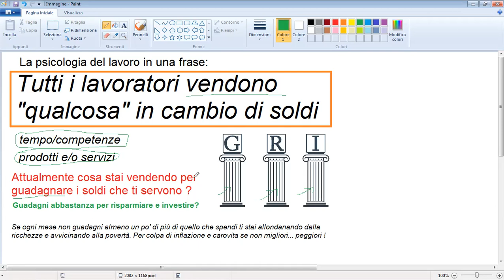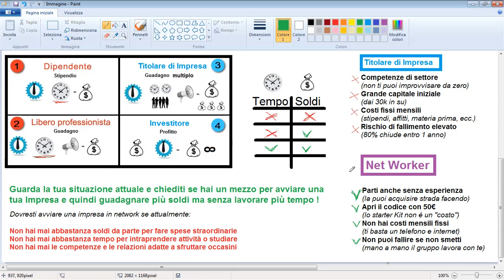Il lavoro in Network